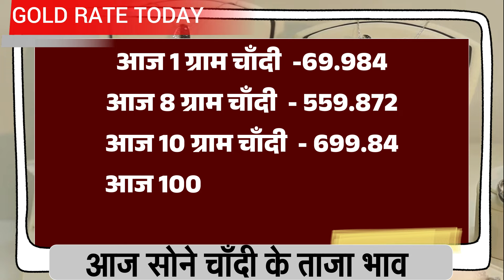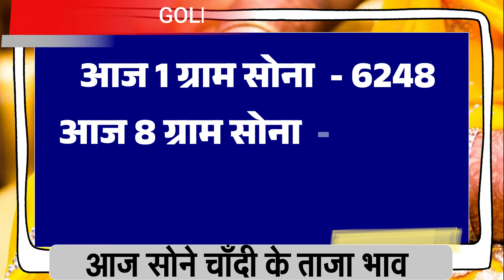Gold Rate Today | आज के सोने चांदी के भाव | Silver Rate Today | Aaj Sone Ka Bhav | 17 फरवरी 2024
Gold Rate Today | आज के सोने चांदी के भाव | Silver Rate Today | Aaj Sone Ka Bhav | 07 फरवरी 2024

7 फरवरी 2024, sone ka bhav, chandi ka bhav, sone chandi ke bhav, gold rate today, gold price today

7 फरवरी 2024, sone ka bhav, chandi ka bhav, sone chandi ke bhav, gold rate today, gold price today

7 February 2024, aaj sone ka bhav || Gold r ate Today || Gold price today || Sone ka bhav aaj ka

7 February 2024, aaj sone k bhav|| Gold Rate Today || Gold price today , Aaj sone ka bhav

सोना कब सस्ता होगा 2024
2024 Mein Sona kab Sasta hoga
sone ke Dam Mein giravat Kab Aaegi Shaadi Ke Liye

➖➖➖➖➖➖➖➖➖➖➖➖➖➖➖➖➖➖ ➖➖➖➖➖➖➖➖➖➖➖➖➖➖➖➖➖➖ Search key:

1. sona na bhav
2. Aaj na sona na bhav
3. Today gold rate
4. Today silver rate
5. Today gold price
6. Today silver price
7. What is the price of gold today
8. What is the rate gold today
9. gold rate today live
10. gold rate
11. gold price
12. Aaj sona na bhav
13. સોના ના ભાવ
14. આજના સોનાના ભાવ
15. ચાંદી ના ભાવ
16. આજના ચાંદી ના ભાવ
17. Today gold price
17. Today gold price Gujarat
18. Today gold price in all over Gujarat and city
19. gold rate price today
20. 10 gram sone ka rate
21. 10 gram na sona na bhav
22. 1 gram sona na bhav
23. 10 gram gold price today
24. 1 kilogram sone ka rate
25. 1 kg gold price
26. gold price today in Gujarat

➖➖➖➖➖➖➖➖➖➖➖➖➖➖➖➖➖➖ ➖➖➖➖➖➖➖➖➖➖➖➖➖➖➖➖➖➖ Search key:

gold price
Gold Silver update
gold silver news
gold rate
gold rate price today gold
today gold price in india
gold prices
22 karat gold price in india
gold rate hike
indian gold rate
yoyo tv gold rate today
gold price in bd
updet gold price
gold rates

➖➖➖➖➖➖➖➖➖➖➖➖➖➖➖➖➖➖ ➖➖➖➖➖➖➖➖➖➖➖➖➖➖➖➖➖➖ Search key:

Sone chandi ke bhav
sone ka bhav
chandi ke bhav
What is the price of gold and silver
gold bhav
1 tola sone ka bhav
sona no bhav
sona na bha
aaj 1 kilo chandi ka bhav
aaj na sona na bhav
aaj no sona no bhav
chandi na bhav

➖➖➖➖➖➖➖➖➖➖➖➖➖➖➖➖➖➖ ➖➖➖➖➖➖➖➖➖➖➖➖➖➖➖➖➖➖ Search key:

आज का चाँदी सोना का भाव